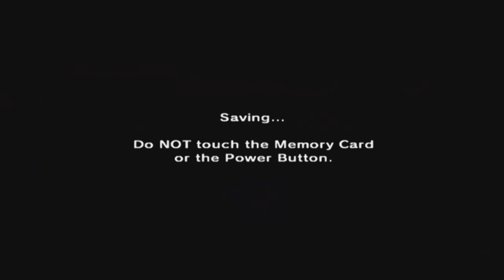The Legend Of Zelda: Ocarina Of Time [GCN XLP] ep 24: Big Fish Story pt 13